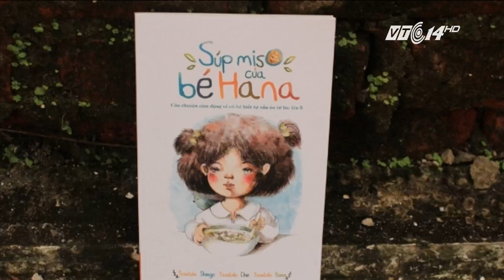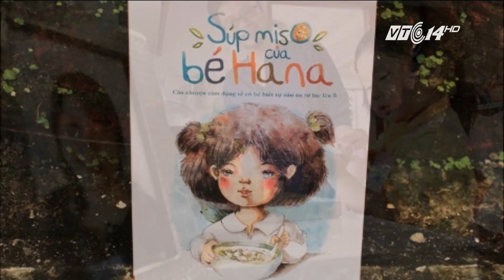(VTC14)_Bé gái 6 tuổi cứu mẹ thoát chết nhờ một cuộc điện thoại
(VTC14) - Một cô bé người Anh mới đây đã cứu được mạng sống của người mẹ bị bệnh động kinh của mình chỉ nhờ một cuộc điện thoại. Câu chuyện trên đây chứng minh cho các bậc phụ huynh thấy, nếu biết dạy dỗ, căn dặn con kĩ càng thì những đứa trẻ có thể tự mình làm được rất nhiều việc, ngay cả việc cứu người.